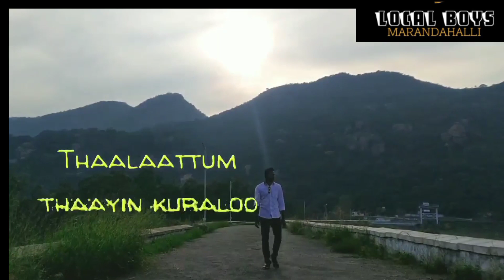" PSYCHO MOVIE SIDSRIRAM SIR SPECIAL DEDICATED FOR LOCAL BOYS YOUTUBE CHANNEL "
TamilPaa
 Login
 Register

Unna Nenachu Lyrics
HOME MOVIES PSYCHO  UNNA NENACHU SONGS LYRICS

உன்ன நெனச்சு நெனச்சு பாடல் வரிகள்
Movie Name
Psycho (2020) (சைக்கோ)
Music
Ilaiyaraaja
Year
2020
Singers
Sid Sriram
Lyrics
Kabilan

உன்ன நெனச்சு நெனச்சு
உருகி போனேன் மெழுகா(2)
நெஞ்ச ஒதைச்சு ஒதைச்சு
பறந்து போனா அழகா

உன்ன நெனச்சு நெனச்சு
உருகி போனேன் மெழுகா
நெஞ்ச ஒதைச்சு ஒதைச்சு
பறந்து போனா அழகா (2)

யாரோ அவளோ
எனை தீண்டும் காற்றின் விரலோ
யாரோ அவளோ
தாலாட்டும் தாயின் குரலோ

உன்ன நெனச்சு நெனச்சு
உருகி போனேன் மெழுகா
நெஞ்ச ஒதைச்சு ஒதைச்சு
பறந்து போனா அழகா

வாசம் ஓசை
இவைதானே எந்தன் உறவே….ஓ
உலகில் நீண்ட
இரவென்றால் எந்தன் இரவே
கண்ணே உன்னால் என்னை கண்டேன்
கண்ணை மூடி காதல் கொண்டேன்

பார்வை போனாலும்
பாதை நீதானே
காதல் தவிர உன்னிடம் சொல்ல
எதுவும் இல்லை

உன்ன நெனச்சு நெனச்சு
உருகி போனேன் மெழுகா
நெஞ்ச ஒதைச்சு ஒதைச்சு
பறந்து போனா அழகா

ஏழு வண்ணம்
அறியாத ஏழை இவனோ
உள்ளம் திறந்து
பேசாத ஊமை இவனோ
காதில் கேட்ட வேதம் நீயே
தெய்வம் தந்த தீபம் நீயே

கையில் நான் ஏந்தும்
காதல் நீதானே
நீயில்லாமல்